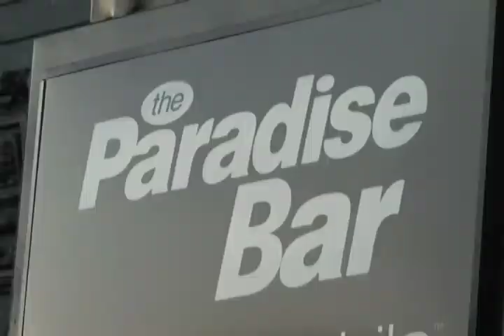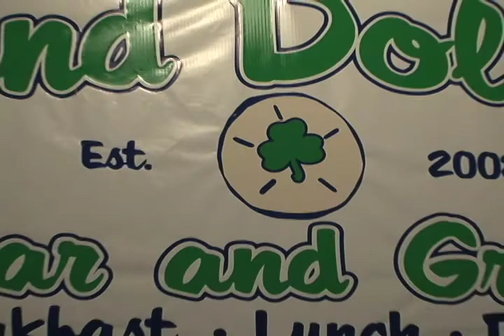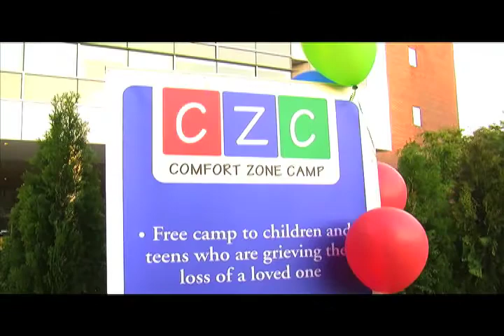Dirty Water TV Reports from The Sand Dollar in Dennis SEG#1 7.31.10.mov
NESN's Dirty Water TV recently traveled down to Dennis to produce a show from The Sand Dollar on Cape Cod as part of its 2010 Summer Tour.  In segment #1 DWTV hosts Christian Fauria and Jennifer Manley open the show by talking about the accommodations that Dirty Water TV is enjoying at The Lighthouse Inn on West Dennis Beach complete with some kick ass water sports by Aquasport Kayak and Jet Ski rentals.  It's an amazing hotel with so much to do for the entire family.  Then Dirty Water TV Reporter Ashley Daley takes viewers to The Liberty Hotel's Alibi to raise funds for Comfort Zone Camp.